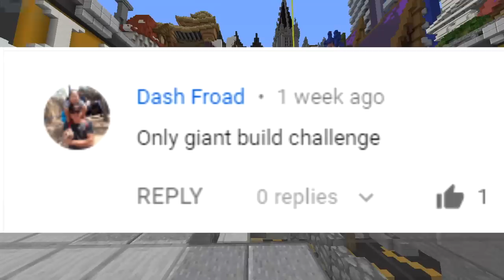ONLY HUGE BUILDS CHALLENGE (Minecraft Build Battle)